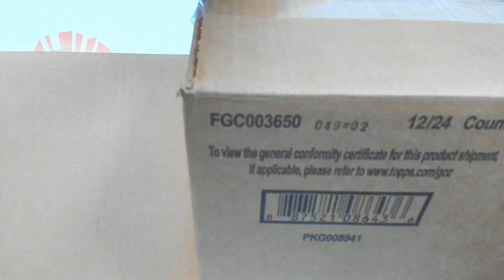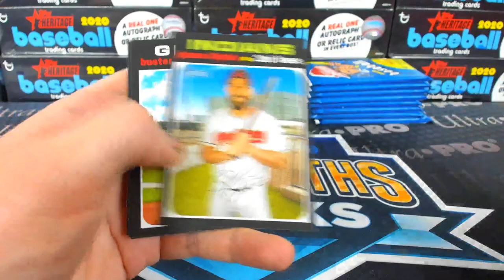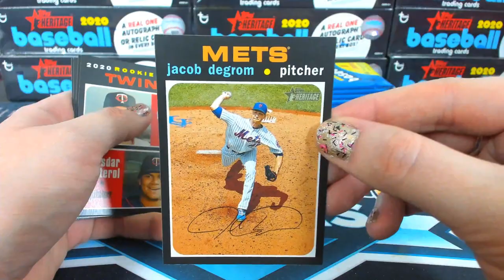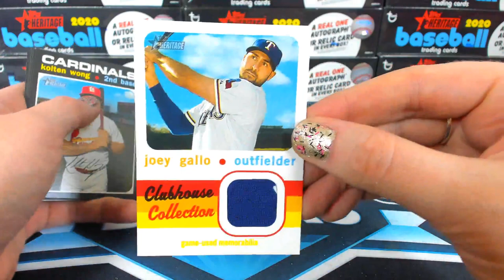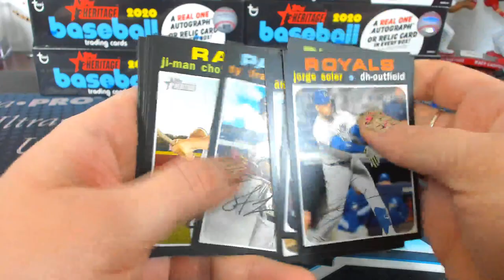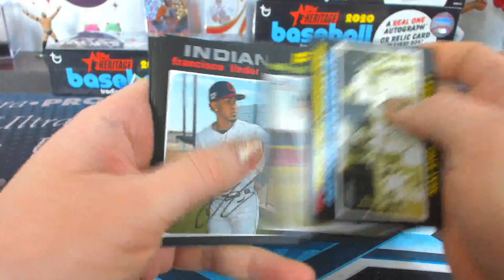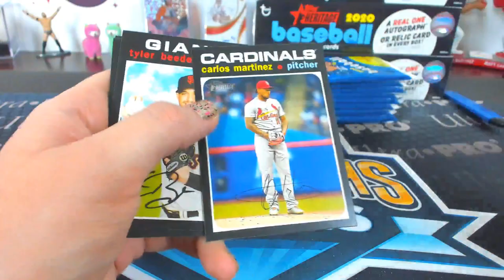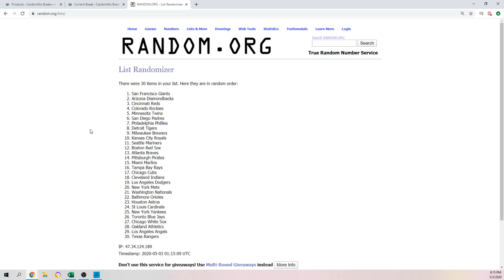2020 Topps Heritage Baseball Dual Case Break #4